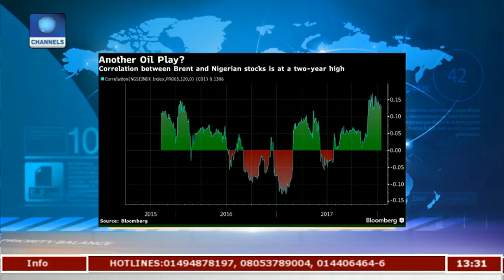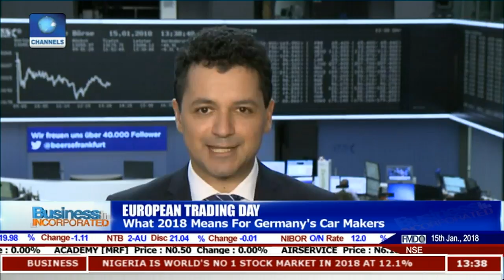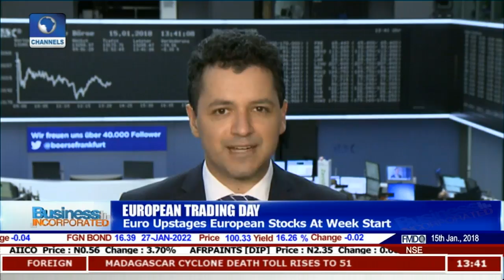Construction Giant, UK Carrillion Collapses |Business Incorporated